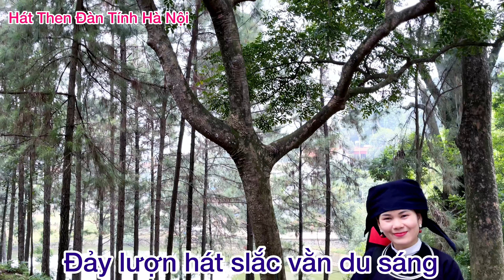Hát then : MÌ DUYÊN RỘP CĂN, tặt cằm : BẾ BẢNG ❤️Chị em Song Mỉ ❤️